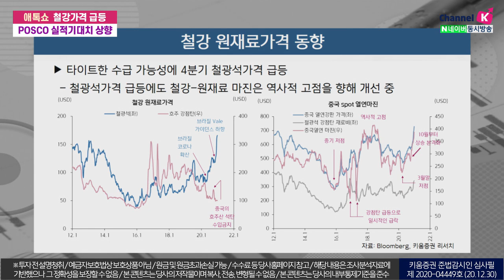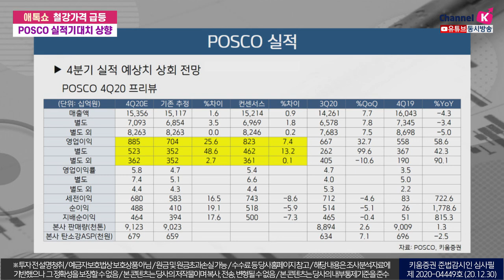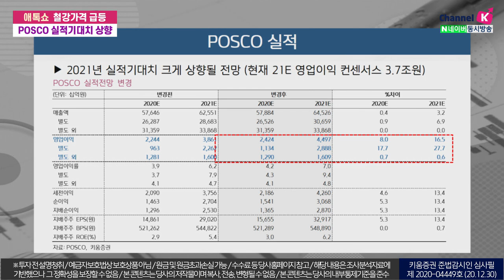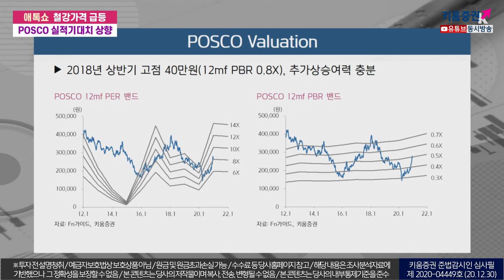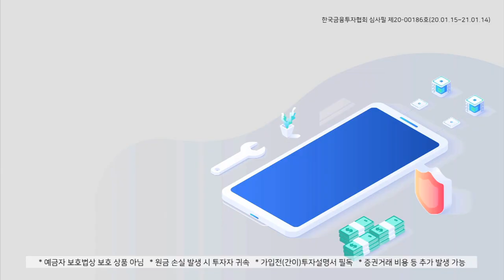철강가격 급등! POSCO 실적기대치 상향 (애톡쇼.주식투자/20.12.30)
글로벌 철강가격은 4분기부터 상승세 강화, 12월 이후 급등 조짐
중국 열연가격 11년이후 최고치, 주가는 과거 열연 가격대비 아직 저평가​

​타이트한 수급 가능성에 4분기 철광석 가격 급등
​​철광석 가격 급등에도 철강-원재료마진은 역사적 고점을 향해 개선 중​

POSCO는 2021년 실적기대치가 크게 상향될 전망
2018년 상반기 고점은 40만원으로 추가상승여력은 충분
강병욱&김주연 채널K 앵커, 이종형 키움증권 리서치센터 기업분석팀장